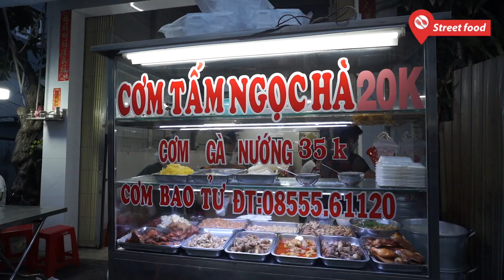Quán cơm siêu rẻ ở Châu Đốc, chỉ bán trong 3 tiếng, khách chờ kín từ trong ra ngoài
Quán cơm siêu rẻ ở Châu Đốc, chỉ bán trong 3 tiếng nhưng chất lượng khỏi bàn.
Đây là quán cơm tấm Ngọc Hà, quán chuyên bán cơm tấm về đêm cũng là món cơm tấm đặc sản của ngươi dân đại phương tại TP Châu Đốc. Các món ăn của quán vừa dễ ăn, nóng hổi, nguyên liệu đều mới tinh. Ngoài sườn được nướng tại chỗ, bì, chả được làm mới mỗi ngày. Các món khác như trứng kho, tép rang, bao tử khìa, xá xíu...cũng đều tươi mới. Nước mắm của quán cơm pha kẹo, có vị hơi ngọt, khi ăn cho vào 1 muỗng ớt xay thì tuyệt.
Quán  rất đông khách vào buổi chiều, quán chỉ bán trong khoảng 3 tiếng là có thể hết cơm. Nếu cả nhà có dịp về Châu Đốc muốn tìm quán cơm tấm thì nhớ ghé cơm tấm Ngọc Hà nhé. Giá mỗi dĩa cơm ở đây  tầm 20.000đồng cho 1phần ăn thôi.
Địa chỉ: 193 Thủ Khoa Huân, TP Châu Đốc
Thời gian: 16h chiều